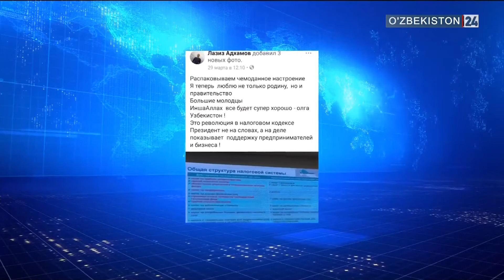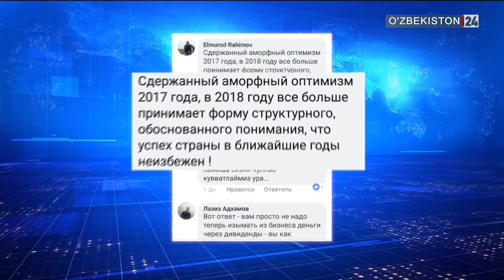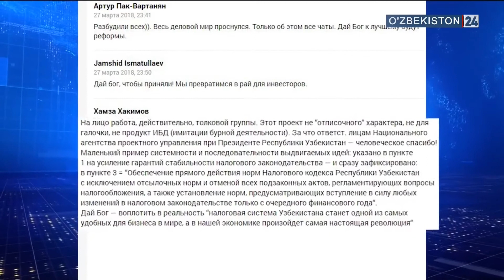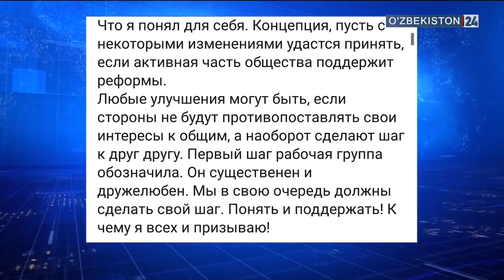Отклики на Концепцию налоговой реформы